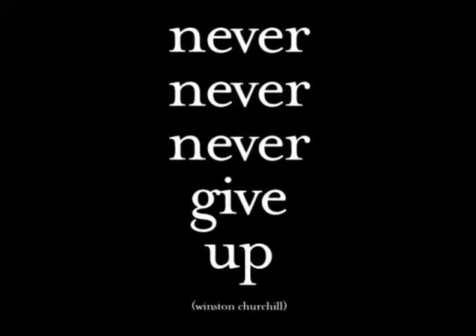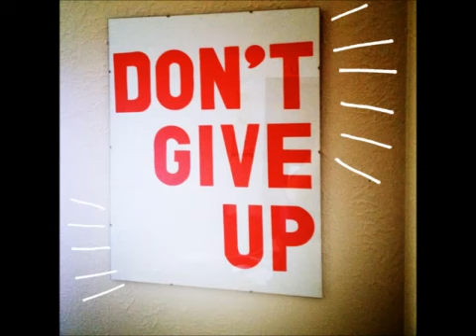NAH GIVE UP JAMIE IIRE IDAVID PRODUCTIONS PROMO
JAMIE IRIE
Play
NAH GIVE UP .STORY from Jamie Irie & mini mix
Posted 9 mins ago9 mins

JAMIE IRIE's avatar

LikeAdd to playlistAdd to groupShareEdit
 1 play1 More stats
jamie irie idavid cygnus dubwise reggaejungle serial killazscottyyardrock
Artist: Jamie Irie
Title: Nah Give Up
Label: Saysell Music
Release date: 13 January 2014
Cat: SAYSELL004
International reggae star Jamie Irie explores the scene's rich heritage with heartfelt second album
One of the UK's most exciting, experienced reggae vocal talents, Jamie Irie knows his craft intimately. Having enjoying a summer of high profile European festival slots, Irie has never been in such demand. His ability to bridge the gap between reggae's rich roots and contemporary culture is unparalleled. From heart-breaking ballads to soundboy killer shock-outs, Jamie communicates with real passion, authenticity and consciousness only his tenure can bring...

At the age of 48 the Gloucester-based vocalist has lived many lives. He's seen the wheels turn. He's seen the scenes evolve many, many times. Flying between Jamaica and New York throughout the 90s, Jamie's worked with the very biggest in the reggae game; from Shaggy to Elephantman, Dennis Brown to Gregory Isaac, Sly Dunbar to Buju Banton. Smashing the charts in both the US and Italy, even Mike Tyson's requested a slice of Irie for his label Iron Mike.

Developing from this classical reggae background to attain a sterling reputation in the contemporary jungle scene, he also understands drum & bass music's dub ancestry. Flexing his distinctive story-telling motif across myriad tempos, he truly lives up to his versatile reputation. With support from the likes of David Rodigan, Barry G, Jamaica's Stone Love, Kenny Ken, DJ Gusma T, BBC Radio 1Xtra's Robbo Ranks, Chrisgoldfinga from BBC Radio 1Xtra, Marvellous Cain and Radio 1's Sara Cox, Jamie and his label Saysell Music have established trust and respect across the board: from roots heads and bass yoots alike.

His versatility can be seen in its purest form when witnessed performing alongside renowned selector DJ Scotty, founder of Urban Front. Their performances herald a startling mesh of skills comprising precision DJing and far-reaching vocalisation, both complementing each other's talents, exciting and titillating the crowd with every bar.

Showcasing his skill with clarity and consistency with due posterity, 'Nah Give Up' is Jamie's most emotional release to date. A vibrant phoenix rising from the dark ashes of his older brother's battle with cancer, every lyric, every riddim, every conscious call to action is delivered with heartfelt honesty. Penned in Jamie's own Gloucester studio throughout 2012 and early 2013, it's a dedication to Mark Saysell, the man who enriched Jamie's life in every way, introducing him to the likes of Big Youth, Prince Jazzbo and Tappa Zukie.

Working closely with studio partner I-David, 'Nah Give Up' marks a whole new chapter for Irie. The duo complement each other with empathy and understanding, I-David's riddims tickle and sway with contemporary production power, providing space for Irie's lyrical messages. Joining the dots from the past to the future, the album shows the duo's broadest repertoire: From the bouncy digidub dance charge of the House Of Riddim- remix 'On My Way Home' to the instant-sing-along electro-skank herb homage 'Ganjah In The Dancehall'. From the authentic horn-heavy, key-graced soul-searcher 'Dem Have Nah Love' to the trembling melodica and soft-focus skanks on the overwhelmingly emotional lead track 'Nah Give Up' this is, without question, the most extensive, exploration of contemporary reggae by one of the UK's most exciting, experienced reggae vocal talents.